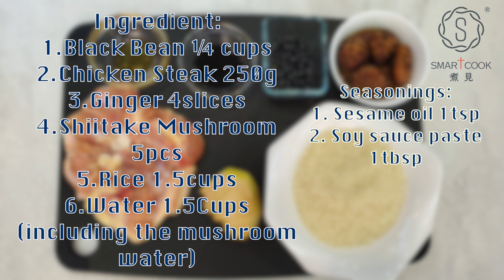黑豆麻油雞飯 Chicken Rice with Black Bean and Sesame Oil (MP5) - SmartCook 煮見 x HK Saladmaster 煮好餸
黑豆麻油雞飯（MP5）

材料:
1.黑豆 1/4杯
2. 雞扒1塊
3.薑 4片
4. 冬菇5隻
5. 白米 1.5米杯
6. 水(包括香菇水) 1.5米杯

調味：
1. 麻油 1茶匙
2. 醬油膏 1 湯匙

做法:
1. 浸泡冬菇至軟身切片，薑切片，雞扒切小塊
2. 小火白鑊放入黑豆，炒至黑豆表面有裂痕。
3. 將鑊燒熱，進行水滴測試，放入雞扒(雞皮先朝下)，煎至釋出油份後取出備用
4. 放入薑片及香菇，炒勻
5. 加入麻油炒勻取出備用。
6. 米洗淨後加入雞、冬菇、薑片、黑豆，加水(包括浸冬菇水)及醬油膏。
7. 調較RIC 1 煮食程式即可

Chicken Rice with Black Bean and Sesame Oil (MP5)
Ingredient:
1. Black Bean ¼ cups
2. Chicken Steak 250g
3. Ginger 4slices
4. Shiitake Mushroom 5pcs
5. Rice 1.5cups
6. Water 1.5Cups (including the mushroom water)

Seasonings:
1. Sesame oil 1tsp
2. Soy sauce paste 1tbsp

Method:
1. Soaked the mushroom until soften. Sliced the ginger and mushroom. Chopped the chicken into small pieces.
2. Stir-fry the black bean in low heat without oil until the bean crack on the surface
3. Pre-heat the pan, do the water test, when the water drop run over the surface, add in chicken, skin side at the bottom. Pan-fried until oil release from skin, set aside.
4. Add in ginger slices and mushroom, stir well.
5. Add in sesame oil, stir well.
6. Washed and rinsed the rice, add in chicken, mushroom, ginger and black bean. Add in water( including the mushroom water), and soy sauce paste.
7. Set up RIC 1 program. Serve.

Nasi Ayam dengan Kacang Hitam dan Minyak Wijen (MP5)

Bahan:
1. Kacang Hitam ¼ gelas
2. Steak Ayam 250g
3. Jahe 4 iris
4. Jamur Shiitake 5pcs
5. Beras 1,5 cangkir
6. Air 1.5Cups (termasuk air jamur)

Bumbu:
1. Minyak wijen 1tsp
2. Pasta kecap 1tbsp

Cara memasak :
1. Rendam jamur sampai lunak. Iris jahe dan jamur. Cincang ayam menjadi potongan-potongan kecil.
2. Tumis kacang hitam dengan api kecil tanpa minyak sampai kacang pecah di permukaan
3. Panaskan wajan, lakukan tes air, ketika tetesan air mengalir di atas permukaan, tambahkan ayam, kulit di bagian bawah. Goreng sampai minyak lepas dari kulit, sisihkan.
4. Tambahkan irisan jahe dan jamur, aduk rata.
5. Tambahkan minyak wijen, aduk rata.
6. Cuci dan bilas beras, tambahkan ayam, jamur, jahe dan kacang hitam. Tambahkan air (termasuk air jamur), dan pasta kecap.
7. Atur program RIC 1. Menyajikan.